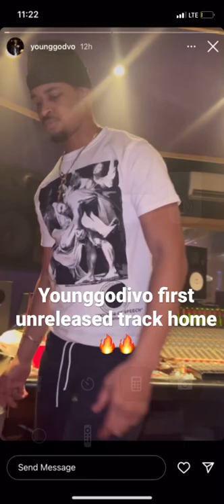Young god ivo unreleased track first one home🔥🔥